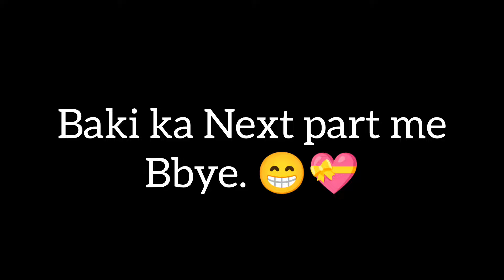Ghar me banayi mithaiya :- Master Chef Aarush ne. 💁‍♂️🤣